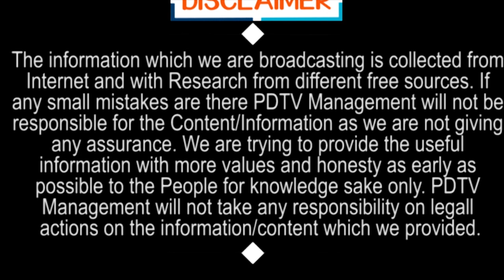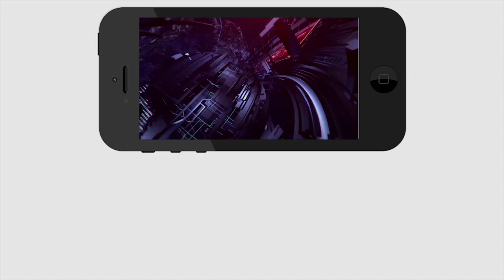Public Without Mask | లక్ష ఫైన్ వెయ్యండి అడ్డగాడిదలుకు